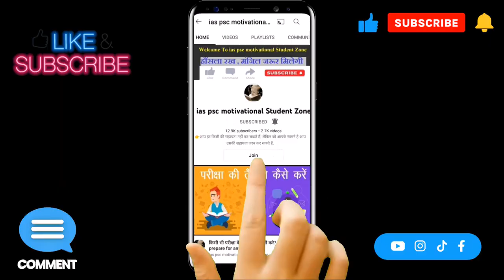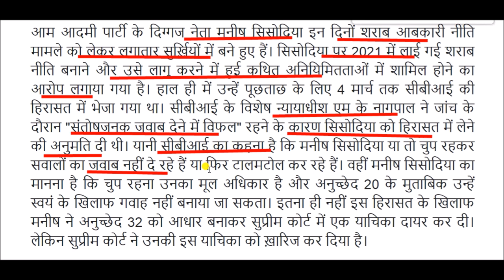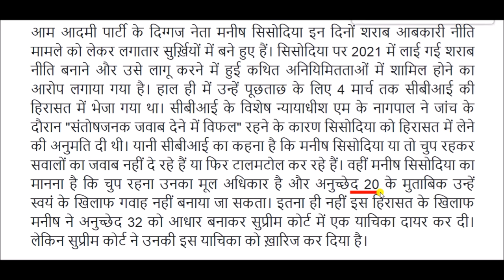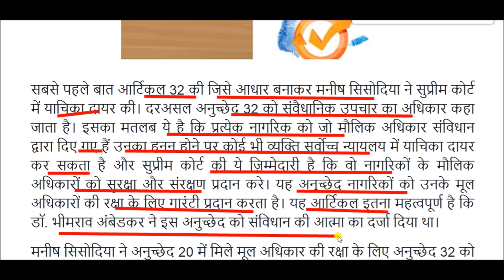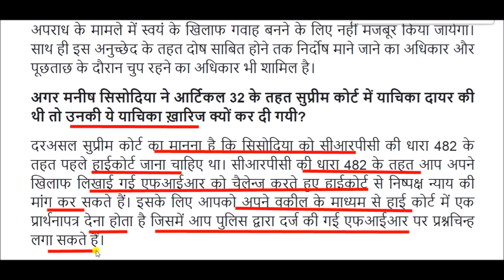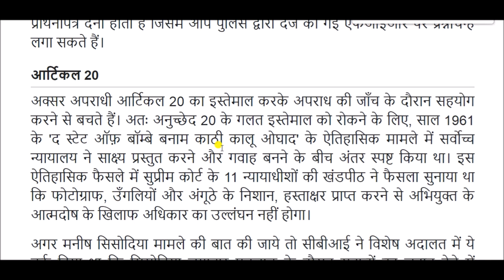'खुद के खिलाफ गवाही' और आर्टिकल 32 वालीं दलीलें, जानिए क्या कहता है संविधान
'Self-testimony' and Article 32 arguments, know what the constitution says